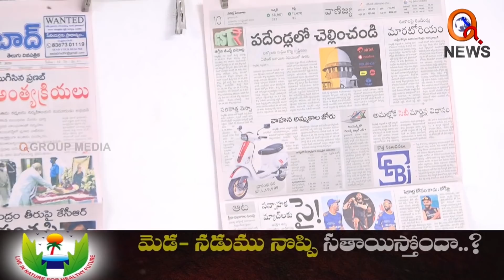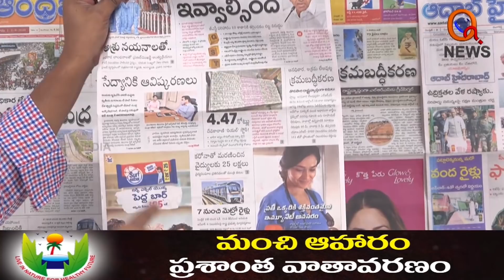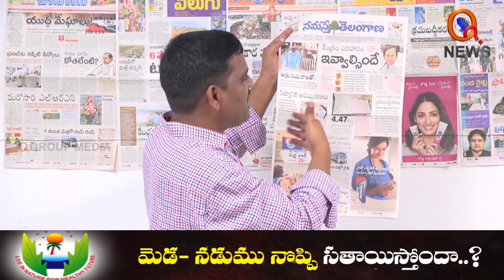గడీల దొరసాని ని తిరగేసి చదివిన మల్లన్న.. II TeenmarMallanna II QNews II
This is Official YouTube Channel for TelanganaMallanna Talks and Speeches , TelanganaMallanna Speeches In Public Meetings and Political Punches and Couters , Mallanna Genuine Analysis on Now a Days Politics , Mallanna Voice for Poor People and Rising The Voice against Oppression on Low Classes , And Its Place for The MallannaFollowers to Discuss about The Public Issues and Ideological Things ,